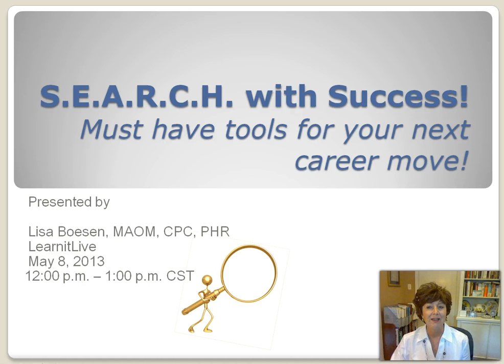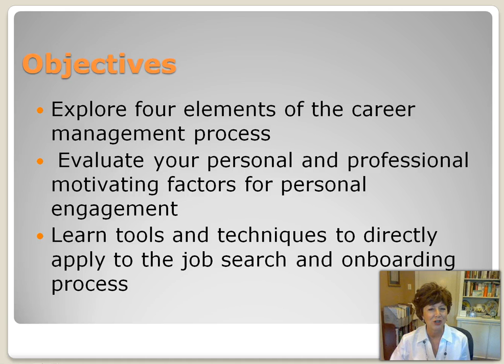LearnitLive Introduction Video - SEARCH with Success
Lisa Boesen, MAOM, CPC, PHR shares objectives and an introduction to her online series of professional development sessions.